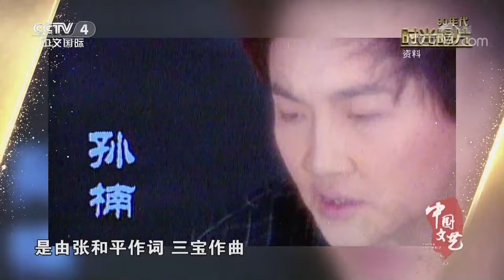《中国文艺》 20220623 时光唱片 90年代|CCTV中文国际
本期节目主要内容：
1.歌曲《青藏高原》 演唱：韩红；
2.歌曲《滚滚长江东逝水》 演唱：杨洪基；
3.歌曲《好汉歌》 演唱：刘欢；
4.歌曲《不见不散》 演唱：孙楠；
5.歌曲《阳光总在风雨后》 演唱：许美静；
6.歌曲《特别的爱给特别的你》 演唱：伍思凯；
7.歌曲《鬼迷心窍》 演唱：李宗盛；
8.歌曲《吻别》 演唱：张学友。
（《中国文艺》 20220623 时光唱片 90年代）